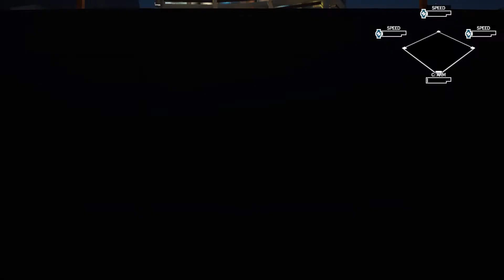KMSN Present Game #53 Numbskulls VS Razors Live From The MooSe CaVe.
KMSN Present Game #53 Numbskulls VS Razors Live From The MooSe CaVe. The My Neighbors League. Please support the MooSe. Thanks.